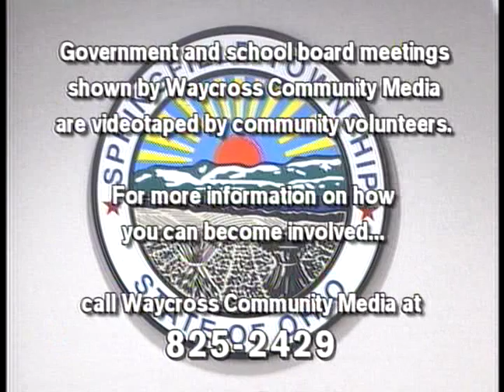Springfield Township Trustees Meeting of July 12, 2016